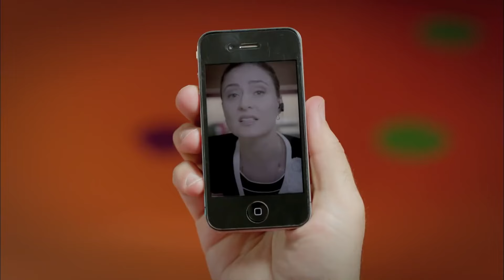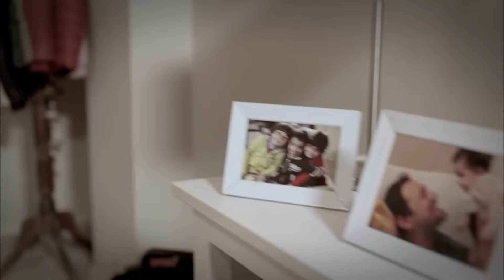Zoru Başarırız, İmkansız Zaman Alır - Umutsuz Ev Kadınları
KÜNYE
YÖNETMEN: Eylem Koza
YAPIMCI: Fatih Aksoy
SENARYO UYARLAMA: Meryem Gür
SENARYO EKİBİ: Grup Karayazı
PROJE TASARIM: Marc Cherry
UYGULAYICI YAPIMCI: Işıl Karpuzoğlu
YAPIM KOORDİNATÖRÜ: Suzan Sümeli
YARDIMCI YÖNETMEN: Arda Sarıgün
SANAT YÖNETMENİ: Berna Arslan
SANAT DANIŞMANI: Esra Ergün Kazmirci
KURGU: Engin Öztürk
GÖRÜNTÜ YÖNETMENİ: Ferhat Öçmen
IŞIK ŞEFİ: Yaşar Yılmaz